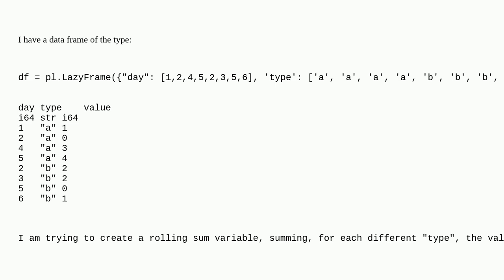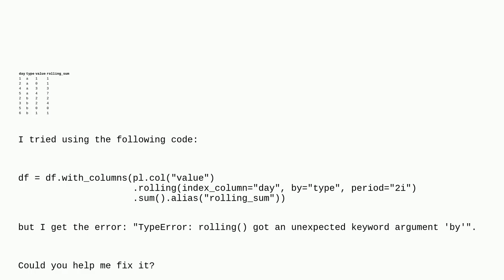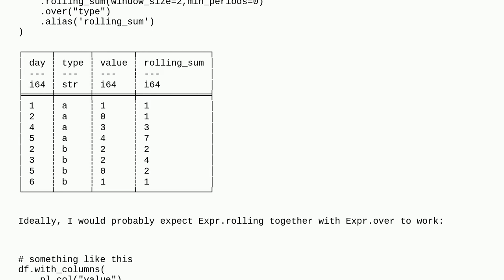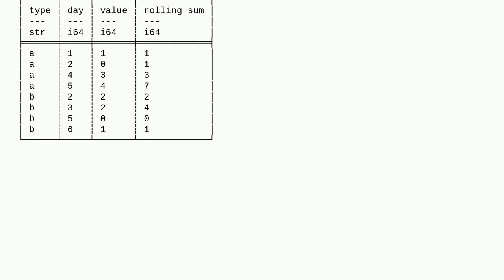polars rolling by option not allowed?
A special thanks goes out to the community

  python python-polars